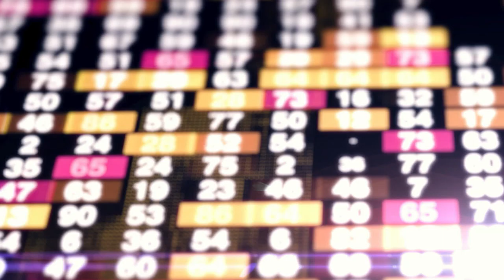La Minute Éco - Un nouveau labo public/privé